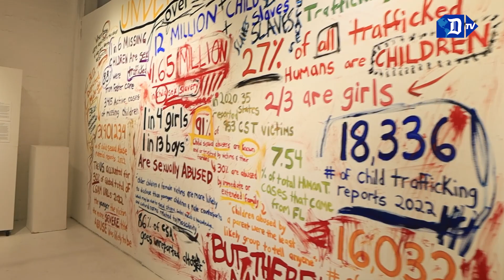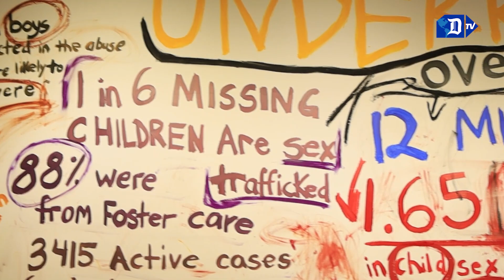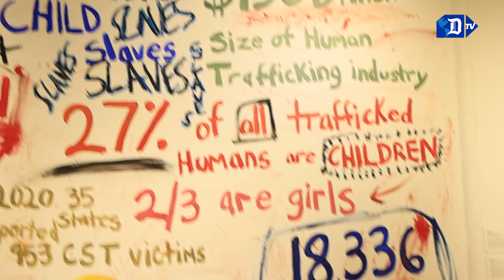El mundo creativo de Champzy: Un niño desaparecido habla